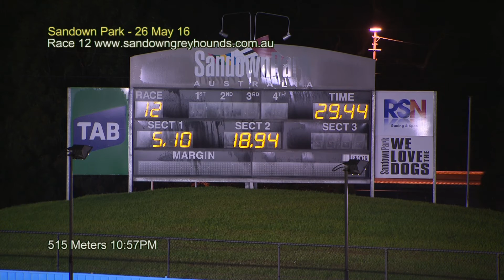SAN THU 26 MAY 16 R12